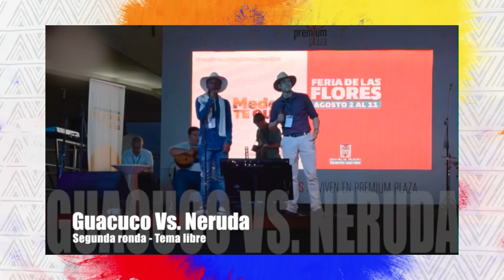Trovador: Edwin Alexis Alzate "NERUDA" [De repente la trova] Telemedellín